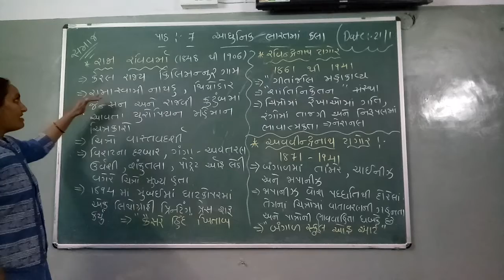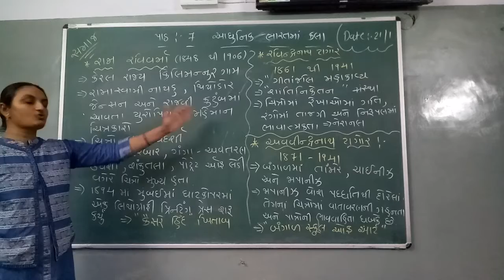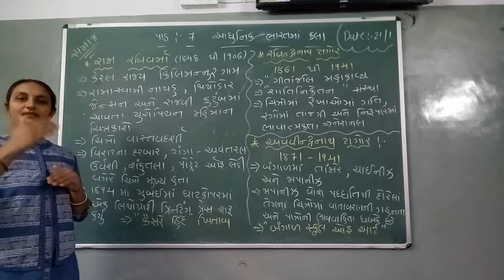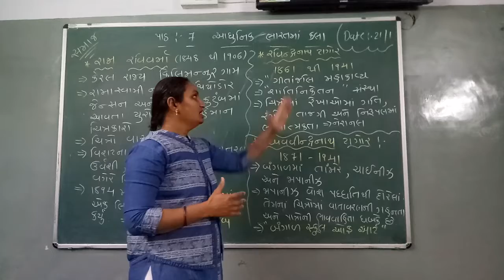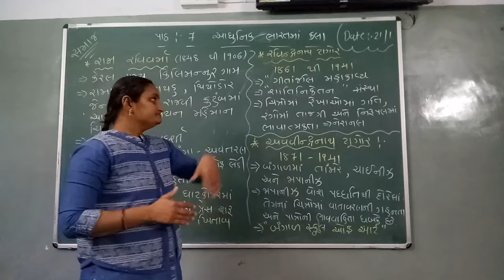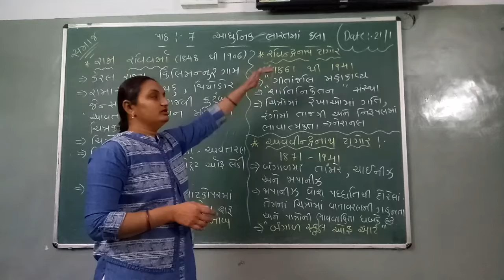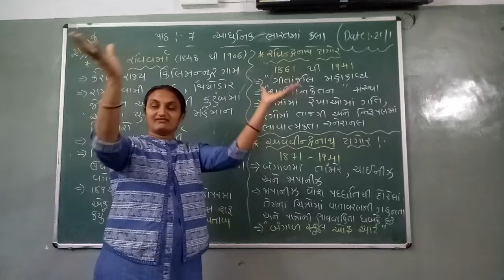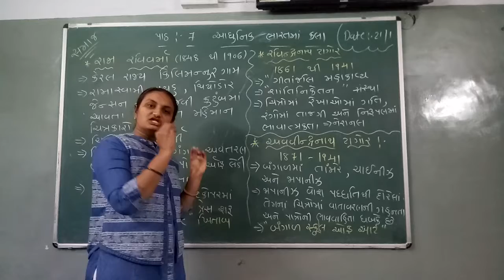std 8 // sub = s.s.//chapter = 7// part = 4